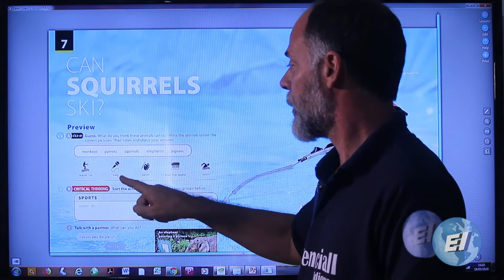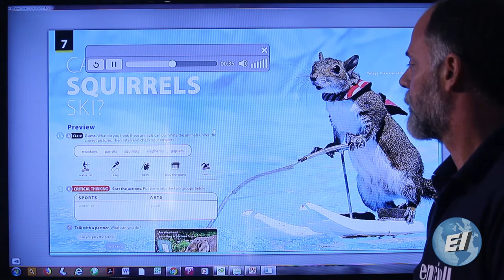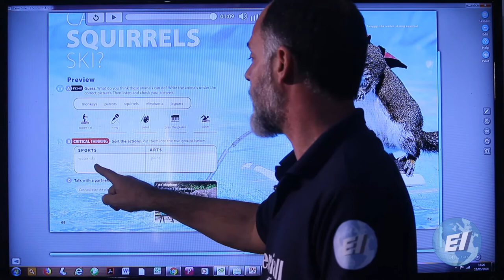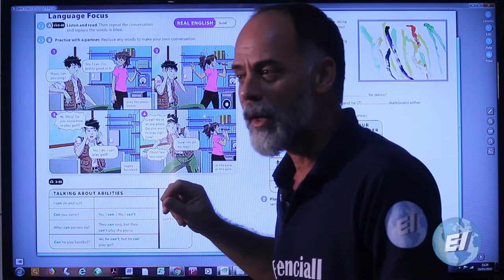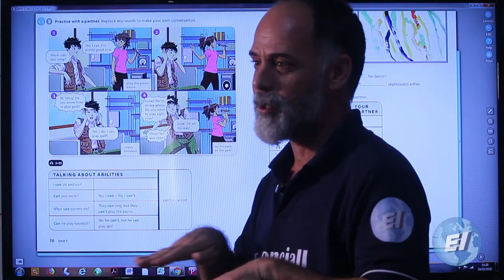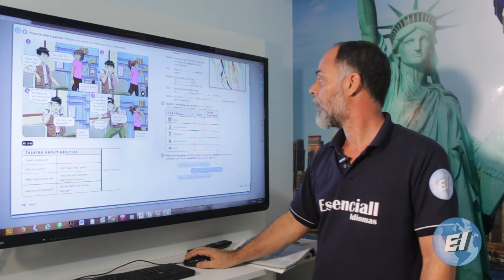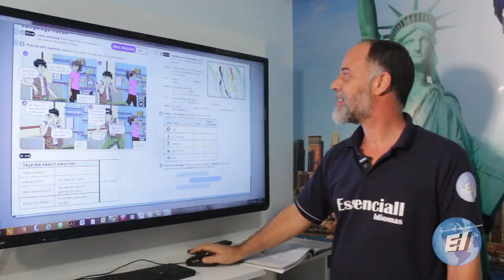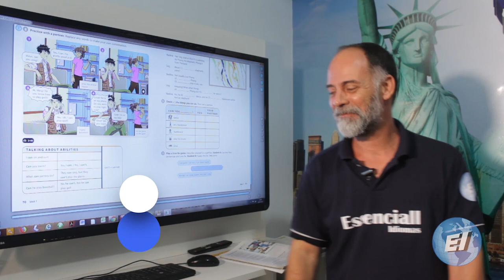Aula 15 Teacher Anderson Time Zones 1 – Unit 7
Essenciall Idiomas
Curso: Teen 1
Aula 15